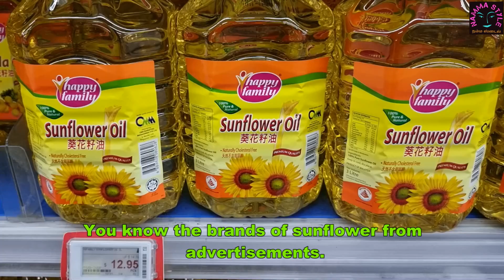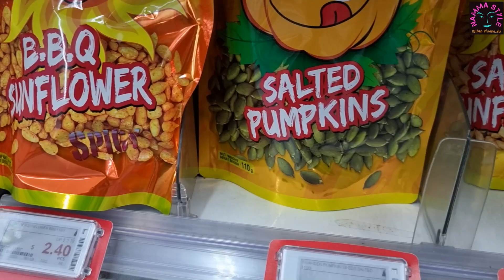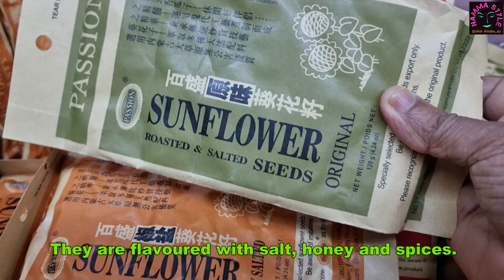Sambavar Vadakarai Sunflower Fields/சாம்பவர் வடகரை சூரியகாந்தி தோட்டம்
Visit out local sunflower fields

நம்ம வட்டாரத்தில்  சூரியகாந்தி மலர் விளைச்சலை பார்க்க அழகாக இருக்கு